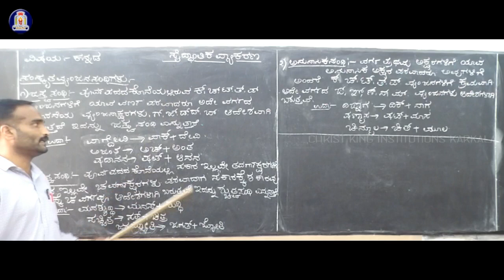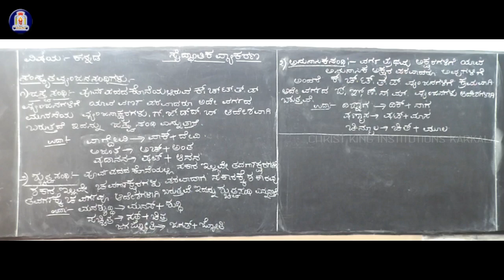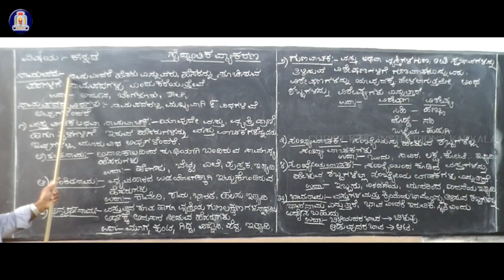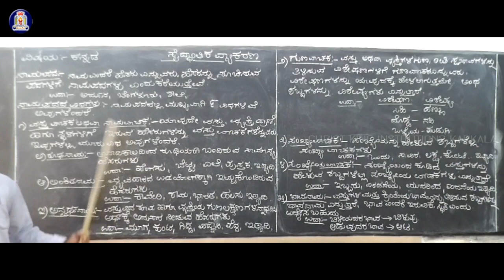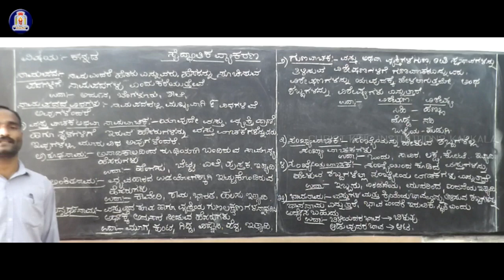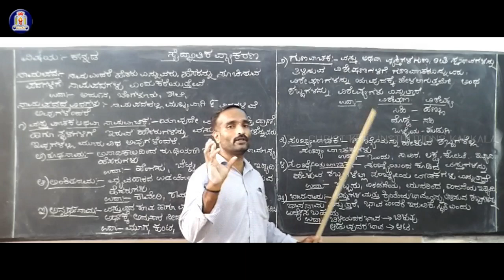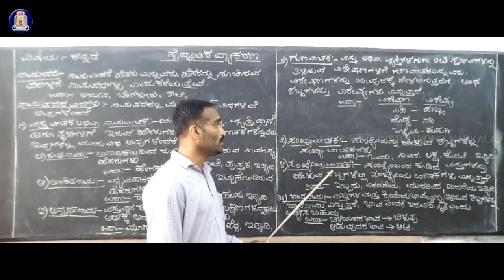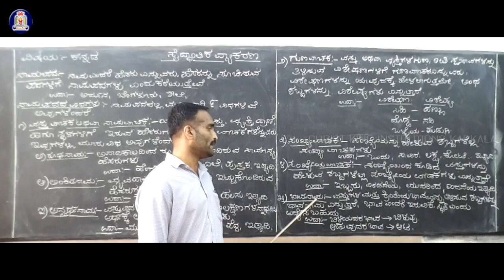10 ನೇ ತರಗತಿ ಕನ್ನಡ | ಪುನರಾವರ್ತನೆ